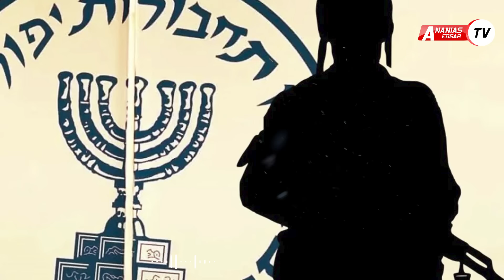Operesheni Wrath of God: Oparesheni ya Kulipiza Kisasi cha Israeli kwa Mauaji ya Munich (1972)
Habari za wakati huu wapendwa wafuatiliaji wa simulizi za kusisimua na mikasa ya kweli kama zile za Habib Anga, Denis Mpagaze, na Oscar Ndauka! Tunajivunia sana kuwaletea hadithi za kuvutia na makala mbalimbali zinazogusa maisha ya viongozi, wapelelezi, na mikasa halisi inayoburudisha na kutoa mafunzo.

Hata hivyo, maandalizi ya simulizi hizi yanahitaji gharama kubwa zaidi ili kuziandaa kwa ubora na kuhakikisha tunakidhi matarajio yenu. Pamoja na juhudi zetu kubwa, malipo tunayopata kupitia Youtube peke yake hayawezi kugharamia uzalishaji wa makala hizi zote kama tunavyotamani. Hili limefanya tushindwe kuwaletea simulizi zote kwa wakati na kwa ubora mnaoutarajia.

Kwa hiyo, tunawakaribisha kwa moyo mkunjufu mkawe sehemu ya mafanikio ya kazi hii kwa kuchangia sehemu ya gharama hizo. Mchango wako, hata kama ni mdogo, utasaidia sana katika kuhakikisha tunawaletea hadithi nyingi zaidi na bora zaidi mara kwa mara.

Mtu yeyote anaweza kuchangia kiasi chochote, na hata wale walio nje ya nchi pia wanakaribishwa kuchangia. Kwa msaada wako, tunawahakikishia kuwa simulizi hizi zitaendelea kupatikana kila wakati na kwa ubora unaostahili.

Asante sana kwa ushirikiano na sapoti yako! 🙏

Mchango wako ni nguzo ya mafanikio ya kazi hii!